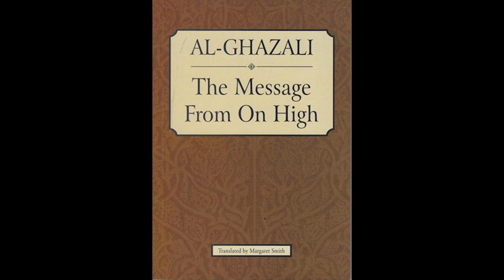Al-Risala al-Ladunniyyah | Imam Al-Ghazali | Lesson 10 | Mustafa Abu Sway